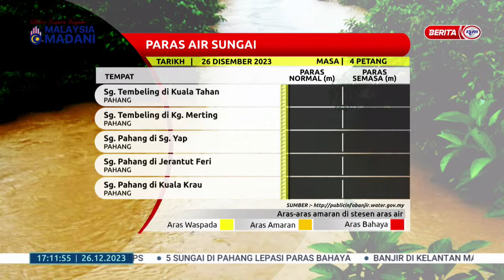26 DIS 2023 – BERITA WILAYAH – PARAS AIR SUNGAI